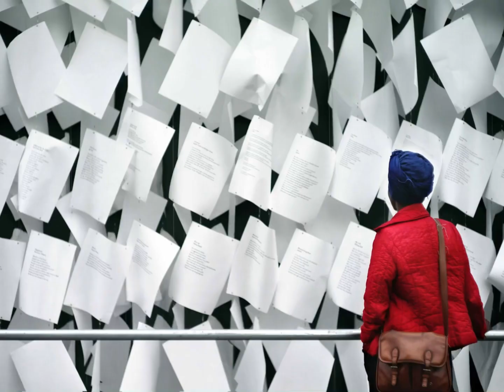Street Photography Showreel 2023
Street Photography Showreel from 17 x International Award Winning Photographer and Educator.